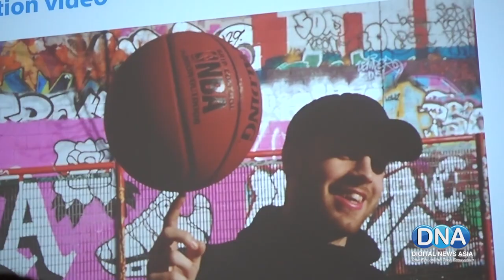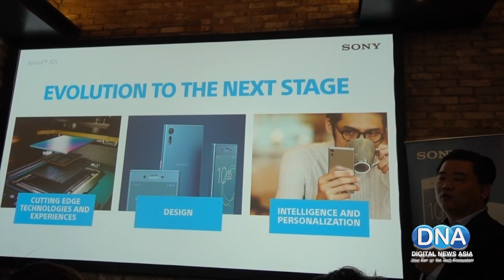DNA: Super Slow Motion with the Xperia XZs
Sony's latest smartphone the Xperia XZs boasts a unique featuring, the ability to slow down time to a crawl with its impressive 960 frames per second (fps) video recording mode.

Apart from this killer feature, the Xperia XZs has a powerful Snapdragon 820 quad-core processor, 4GB of RAM and 64GB of storage.

It is available in three colours and will retail for US$656 (RM2,899).